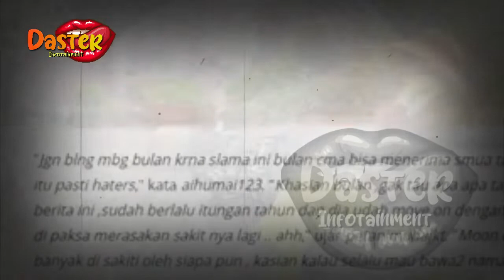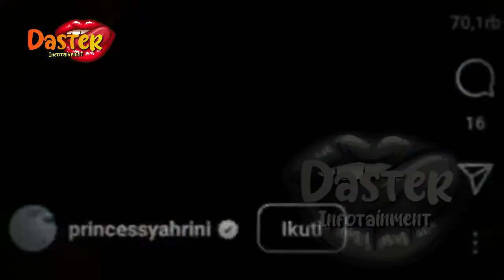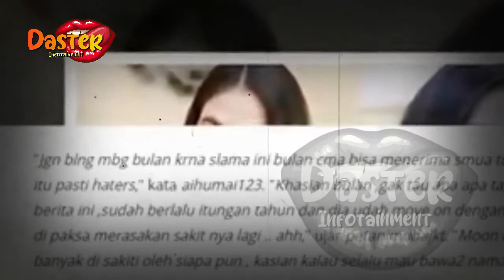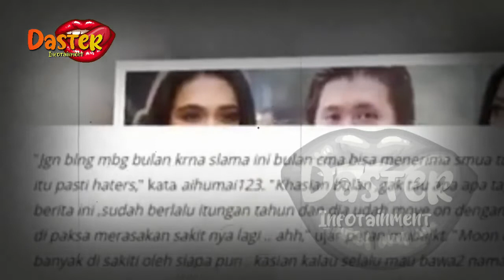KPERGOK TIKUNG PRIA YG DEKAT DG LUNA MAYA, HUBUNGAN SYAHRINI TERANCAM HANCUR | gosip artis hari ini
KPERGOK TIKUNG PRIA YG DEKAT DG LUNA MAYA, HUBUNGAN SYAHRINI KINI TERANCAM HANCUR | gosip artis hari ini

insertlive,
insert today,
insert pagi,
insert siang,
infotainment,
indonesia,